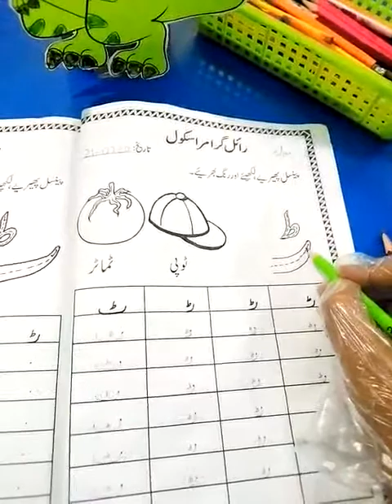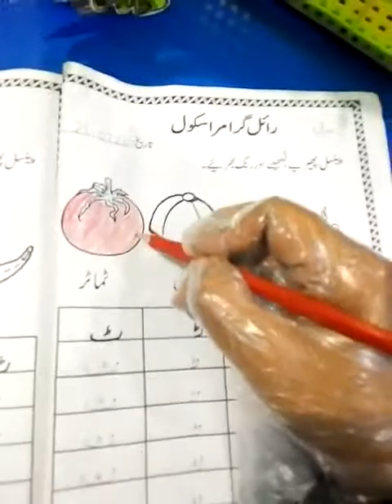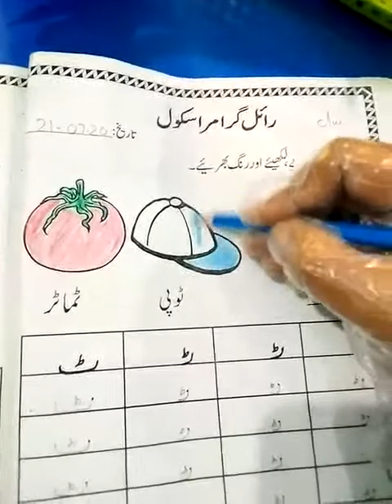August 16, 2020(4)